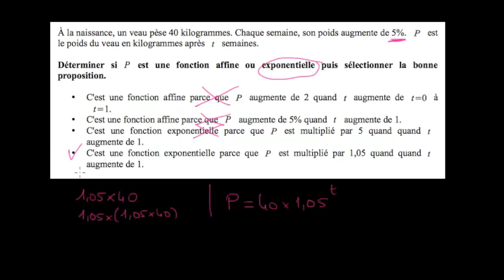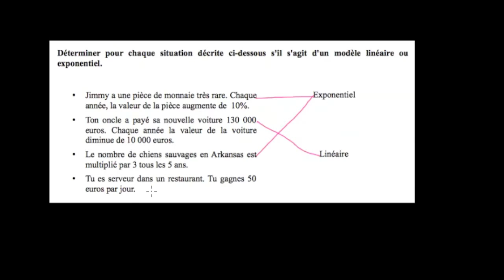Fonctions affines et fonctions exponentielles - exercice